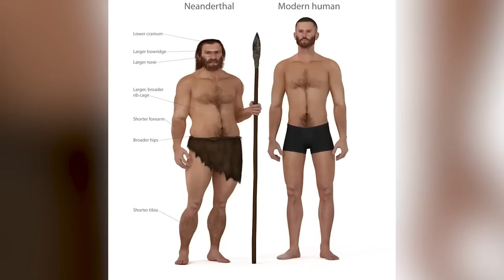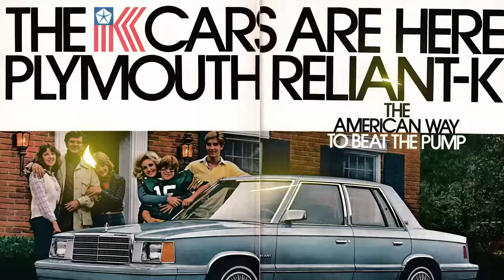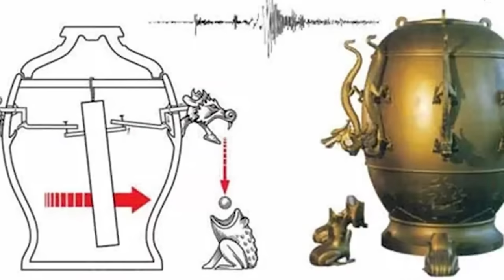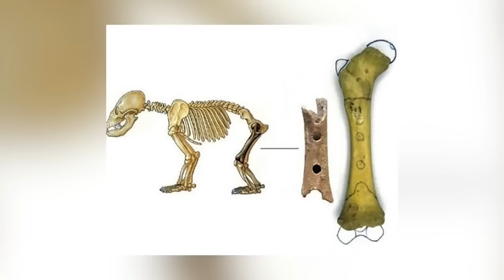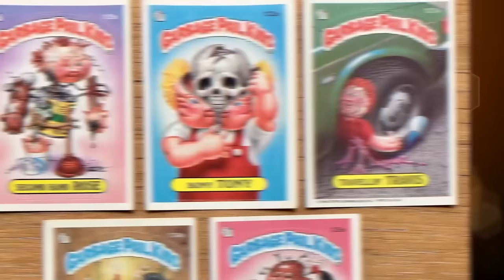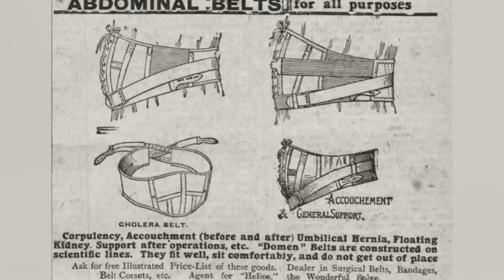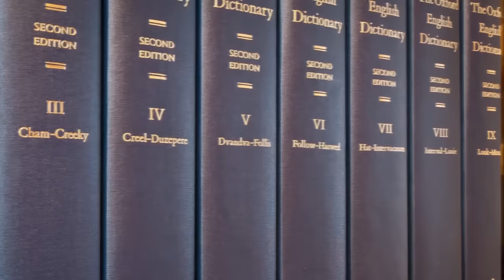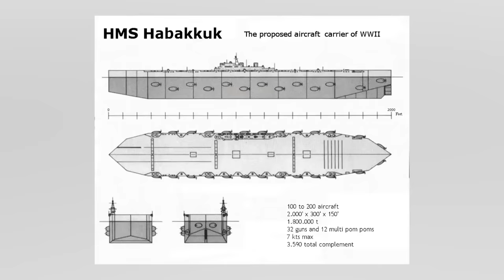Unusual Beauty Trends That Should Be BANNED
Step back in time and discover the beauty secrets of the past with our exploration of vintage beauty routines! From ancient Egypt to the glamorous Hollywood era, makeup and beauty have been an integral part of our lives throughout history. Today on Bumblebee Elite, join us as we count down our Unusual Beauty Trends That Should Be BANNED!

Editors:
🍯Garreth Arenburg-Duchesne